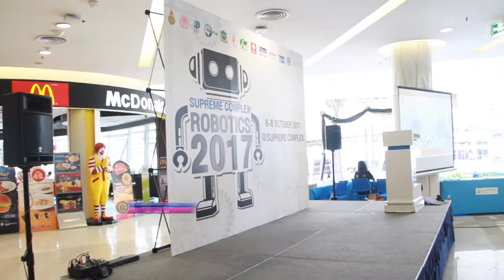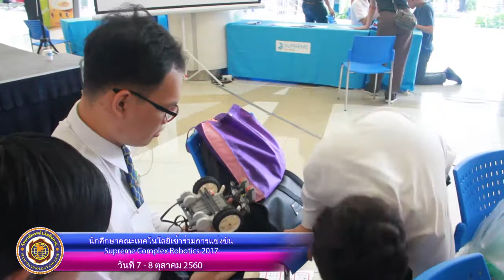วิทยาลัยเทคโนโลยีสยาม (STC) เข้าร่วมการแข่งขันหุ่นยนต์ Supreme Complex Robotics 2017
นักศึกษาสาขาวิชาเทคโนโลยีคอมพิวเตอร์ คณะเทคโนโลยี วิทยาลัยเทคโนโลยีสยาม (STC) เข้าร่วมการแข่งขันหุ่นยนต์ Supreme Complex Robotics 2017 "การแข่งขันหุ่นยนต์วิ่งตามเส้น" Car Racing Robot Contest 2017 บริเวณลานชั้น 1 ศูนย์การค้า Supreme Complex เมือ่วันที่ 7 ตุลาคม 2560 โดยจะมีการแข่งขันรอบสุดท้ายในวันนี้ (8 ตุลาคม 2560)